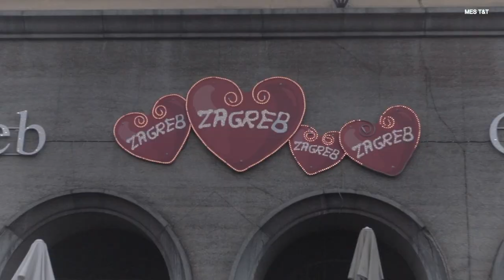Zagreb, Croatia 🇭🇷 4K UHD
Zagreb es la capital y ciudad más poblada de Croacia. Está localizada al noroeste del país, entre el río Sava y la ladera sur del monte Medvednica, a unos 122 msnm. Dentro de su término municipal residen más de 850 000 habitantes en 2018, lo que la convierte en la cuarta ciudad más grande de Europa Sudoriental y en la segunda por extensión. Si se tienen en cuenta las poblaciones limítrofes, la cifra del área metropolitana asciende a 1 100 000 personas empadronadas.

La zona sobre la que se asienta Zagreb está habitada desde el Imperio romano. El yacimiento más antiguo que se ha localizado es la ciudad romana de Andautonia, situada a 10 km de la actual capital. El término «Zagreb» fue registrado por primera vez en 1134 para referirse a la archidiócesis de Zagreb, fundada en 1094,4​ si bien durante siglos hubo dos pueblos distintos: Gradec —con bula de oro desde 1242— y Kaptol, donde se hallaba la catedral. Ambas localidades se fusionaron en 1851 por orden del ban Josip Jelačić para formar la ciudad actual.

A diferencia de otras localidades del país, Zagreb tiene un estatus especial como «ciudad-condado», independiente del condado de Zagreb. A nivel administrativo está dividida en 17 distritos; la mayoría se encuentran en las zonas bajas cercanas al río Sava, mientras que los barrios del noroeste se sitúan a los pies del monte Medvednica. Su extensión total es de 30 km de este a oeste, y de 20 km de norte a sur.
En calidad de capital de Croacia, Zagreb alberga la sede del gobierno central, de las administraciones públicas y de casi todos los ministerios. La actividad económica concentra la mayoría de la industria, las sedes empresariales y los centros de investigación, con un sistema especializado en tecnologías de la información y en el sector servicios. Es asimismo el principal centro de comunicaciones de Croacia por tierra y aire, siendo un punto clave en la encrucijada entre Europa Central, el Adriático y el resto de la península balcánica. Dispone de una amplia oferta de eventos culturales y deportivos.
Zagreb is the capital and the largest city of Croatia. It is located in the northwest of the country, along the Sava river, at the southern slopes of the Medvednica mountain. Zagreb lies at an elevation of approximately 122 m (400 ft) above sea level. The estimated population of the city in 2018 was 820,678. The population of the Zagreb urban agglomeration is 1,086,528, approximately a quarter of the total population of Croatia.

Zagreb is a city with a rich history dating from the Roman times to the present day. The oldest settlement located in the vicinity of the city was the Roman Andautonia, in today's Ščitarjevo. The name "Zagreb" is recorded in 1134, in reference to the foundation of the settlement at Kaptol in 1094. Zagreb became a free royal town in 1242. In 1851 Zagreb had its first mayor, Janko Kamauf.
Zagreb has special status as a Croatian administrative division and is a consolidated city-county (but separated from Zagreb County), and is administratively subdivided into 17 city districts. Most of them are at a low elevation along the river Sava valley, whereas northern and northeastern city districts, such as Podsljeme and Sesvete districts are situated in the foothills of the Medvednica mountain, making the city's geographical image rather diverse. The city extends over 30 kilometres (19 miles) east-west and around 20 kilometres (12 miles) north-south.

The transport connections, concentration of industry, scientific, and research institutions and industrial tradition underlie its leading economic position in Croatia. Zagreb is the seat of the central government, administrative bodies, and almost all government ministries. Almost all of the largest Croatian companies, media, and scientific institutions have their headquarters in the city. Zagreb is the most important transport hub in Croatia where Central Europe, the Mediterranean and Southeast Europe meet, making the Zagreb area the centre of the road, rail and air networks of Croatia.

Edit by: MES T&T         (MES TRAVEL & THINGS)
¡¡¡ YOU WANT SEE YOUR CITY OR COUNTRY !!!
                             SAY BELOW
       ¡¡¡ QUIERES VER TU CIUDAD O PAIS !!!
                         DIMELO ABAJO

    ZAGREB HAVE SOMETHING SPECIAL